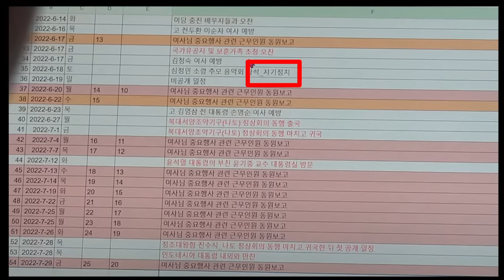[재방송] 최재영 목사가 목격한 충격적인 김건희의 '자기정치'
△ 월~금 오전 8시 :  유용화의 〈뉴스 코멘터리〉
△ 월~금 오전 11시 : 박영식의 〈일레븐 11:11〉
△ 월요일 오후 1시 :  이정헌의 〈아침이 설레이는 대한민국〉
△ 월요일 오후 4시 :  백은종 양희삼 안진걸의 〈탄핵속으로〉
△ 화요일 오후 5시 :  백은종 정대택의 〈응징의 부활〉
△ 화요일 오후 8시30분 :  양희삼의 〈희망공장〉
△ 수요일 오후 1시 :  고상만의 〈수사반장〉
△ 수요일 오후 3시 :  김태형, 백자의 〈ㅆㄷㄱ〉
△ 수요일 오후 5시 :  남태우 박진영 윤선희 〈체게바라의 노래〉
△ 수요일 오후 7시 :  백현빈의 〈정면돌파〉
△ 목요일 오후 2시 :  조병현 교장의 〈단재학당〉
△ 목요일 오후 3시 :  김맹구 구산하의 〈선을 넘는 사람들〉
△ 목요일 오후 5시 :  오창익의 〈오!다방〉
△ 목요일 오후 7시 : 구본기의 〈더민주혁신 혁얼소〉
△ 목요일 오후 8시30분 : 이은영 이경 오현정의 〈엄마정치〉
△ 금요일 오후 1시 : 박진영의 〈주간 박진영〉
△ 금요일 오후 3시 : 백은종 정대택의 〈응징의부활〉
△ 금요일 오후 5시 : 전수미 변호사의 〈외신의소리〉